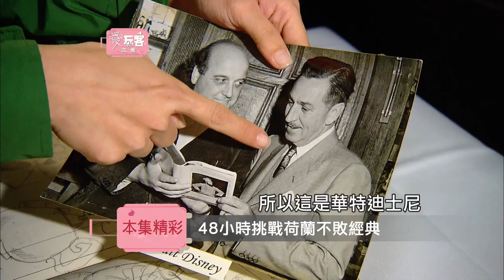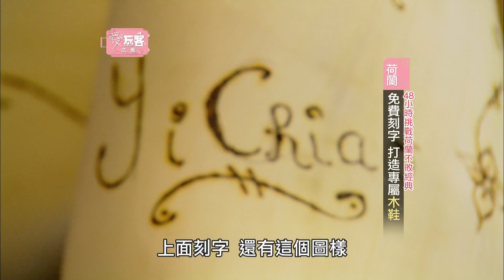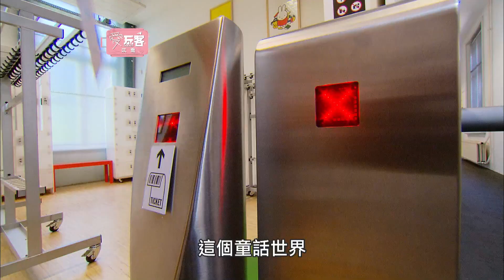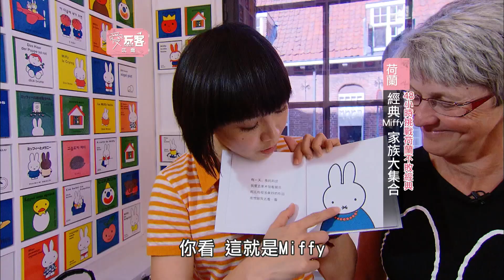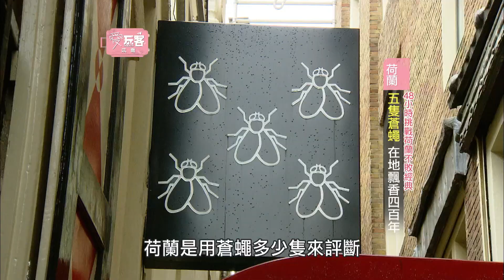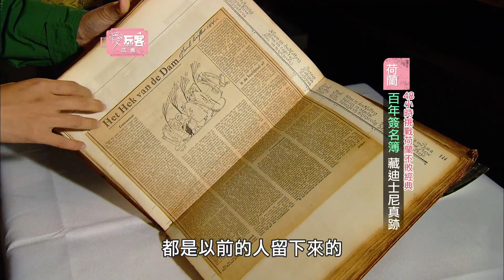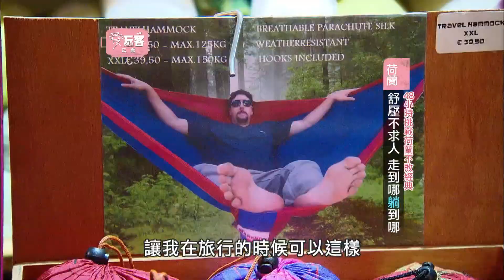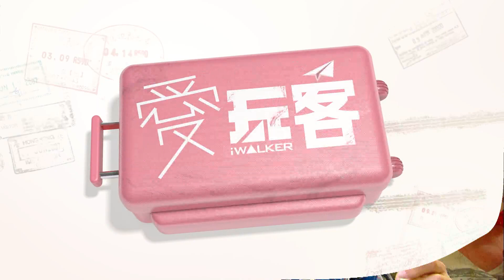【荷蘭】48小時挑戰荷蘭不敗經典！！【愛玩客 苡喬】20130518 #78